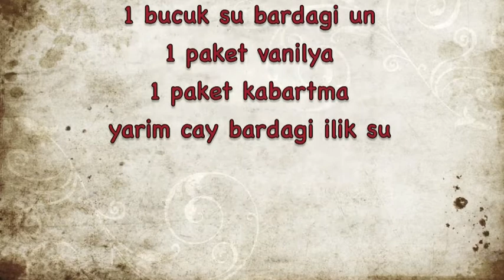Berinin_mutfagi "Ugur böcegi pastasi"